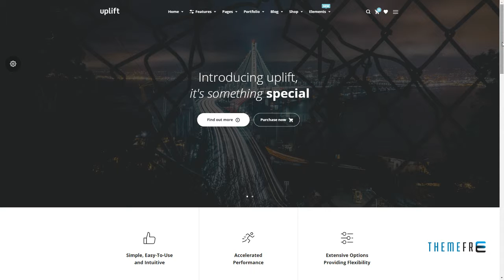Uplift - Responsive Multi-Purpose WordPress Theme Brody Larry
Columns 4+

 Layout Responsive

 Tags blog, corporate, creative, ecommerce, magazine, mobile, modern, page builder, parallax, photography, portfolio, shop